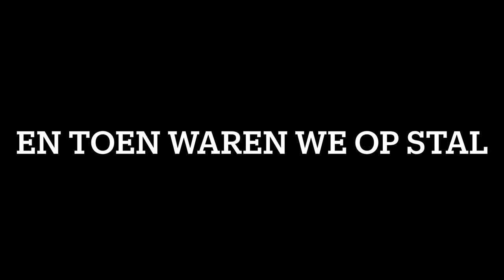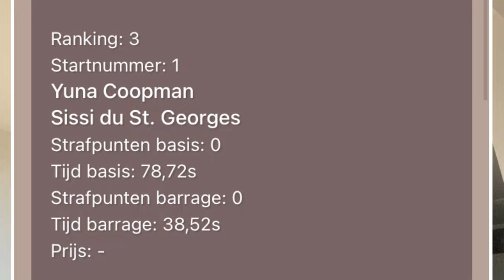Wedstrijd in de New Flandria Ranch